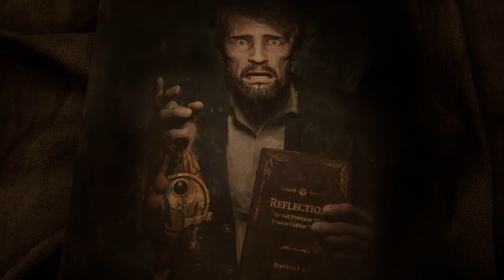Das Haus des Horrors in 💀 Alone in the Dark 💀 *Angespielt*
🔸🔸🔸WORLD OF WARSHIPS STARTBONUS🔸🔸🔸
🔸 Lust mit World of Warships anzufangen und STARTBONI zu bekommen?🔸

🚩 Maus & Tastatur:
🔸 XL Mauspad Corsair MM700 RGB

2. Flotte - Clan vs. Clan

🔸!Werbung! "AnzeigenChef"